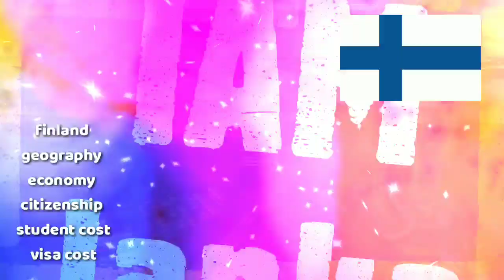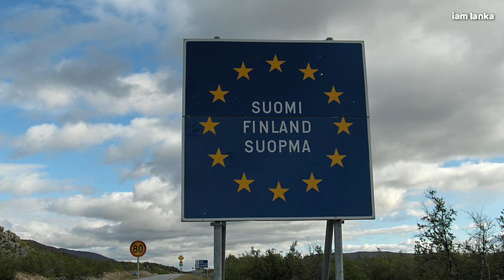ෆින්ලන්තය ගැන මේ දේවල් ඔබ දැන සිටියාද? | citizenship | student cost 🇫🇮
ෆින්ලන්තය උතුරු යුරෝපයේ පිහිටි නෝර්සික් රටකි. ෆින්ලන්තය බටහිරින් ස්වීඩනයටද, උතුරින් නෝර්වේ රාජ්‍යයටද, නැගෙනහිරින් රුසියාවටද, දකුණින් එස්කෝනියාවටද මායිම් වේ. අගනුවර වන්නේ හෙල්සින්තිය. ජනගහනය මිලියන 5.4 ක් වන අතර යුරෝපයේ වර්ගඵලයෙන් 8 වන විශාලම රටයි. එහි භාෂාව වන්නේ ෆිනිෂ්ය. දෙවන නිල භාෂාව වන්නේ ස්වීඩන්ය. තවත් උපභාෂා 342 ක් ඇත. මිලියනයක් පමණ ජනතාව හෙල්සින්කි වල ජීවත් වෙති. අනෙක් ප්‍රධාන නගර වන්නේ ටෙමිපේ, ටර්කු, ඕලු, ජ්වැස්ක්ලා කූපියෝ සහ ලාමිවල වේ.1955 යුරෝපානු සංගමය හා යුරෝ‍සෝන් සංගමය ආරම්භයේ සිට සාමාජිකත්වය දරයි. මෙහි කාර්මීකරණය මෑතක සිදුවූවකි. 1950 තෙක් කෘෂිකර්මය පැවතුණි. ඉන්පසු ආර්ථිකය වර්ධනය වූ අතර 1970 සිට 1990 කාලයේ සුභ සාධන රාජ්‍යයක් විය. සාර්ථක රජයන් විසින් මෙහි ආර්ථික පද්ධතිය පුද්ගලීකරණය සහ ආදායම් කැපීම සිදුකරන ලදී.

finland sinhala , visa , student cost , citizenship , පින්ලන්තය ෆින්ලන්තය

Finland student cost
Living cost
Helsinki

Thanx for poptravel youtube chanal